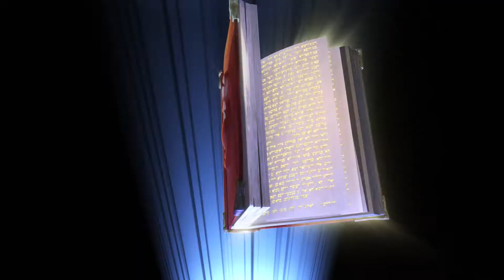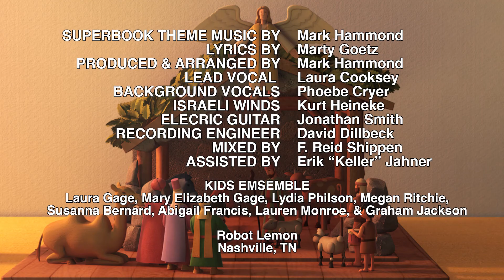İlk Noel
Süper Kitap kahramanlarımızı, Beytlehem’de doğan bebek İsa’yı ve Noel’in gerçek anlamını keşfetmeleri için bir yolculuğa götürüverir.